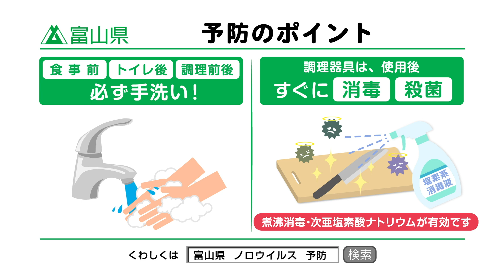R5.2月 テレビCM広報「ノロウイルス食中毒の感染を予防しましょう」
〇食事前・トイレ後・調理前後は必ず手洗い
〇調理器具は、使用後すぐに消毒・殺菌

少しの対策でノロウイルスへの感染を防ぐことができます！
予防対策の実施をお願いします！